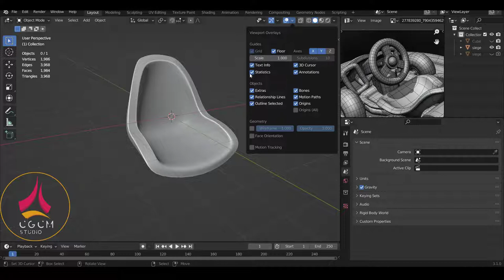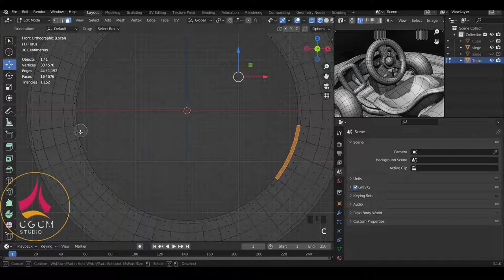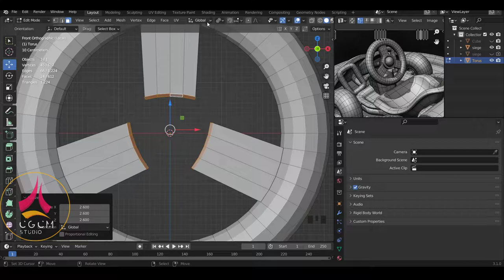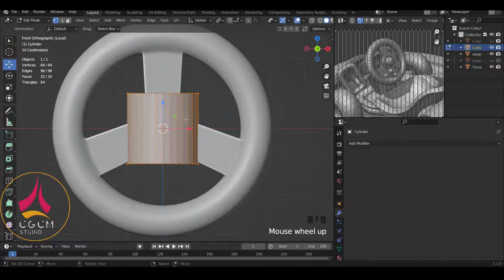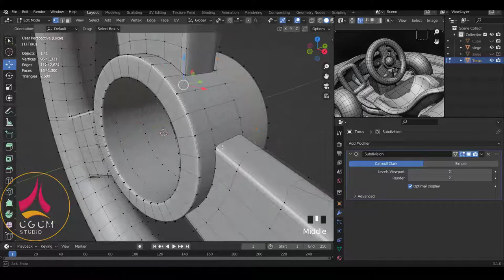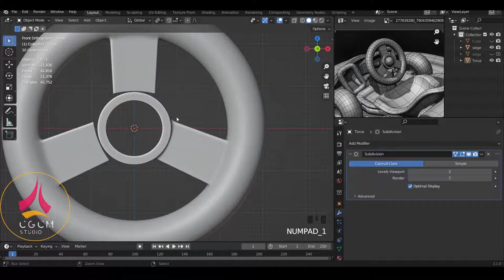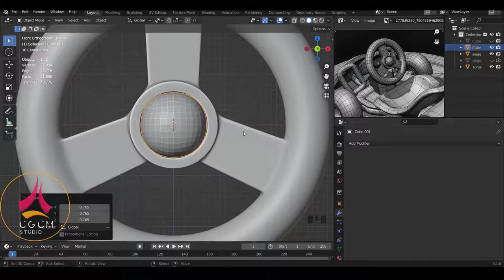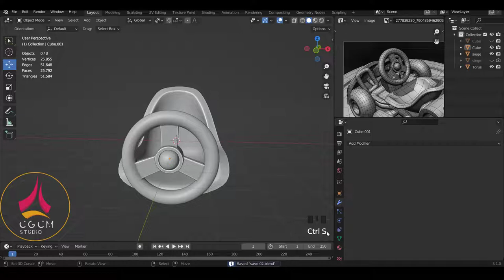Blender fr - Modéliser une voiture Cartoon - tuto blender debutant | Apprendre Blender 02 [TUTO FR]